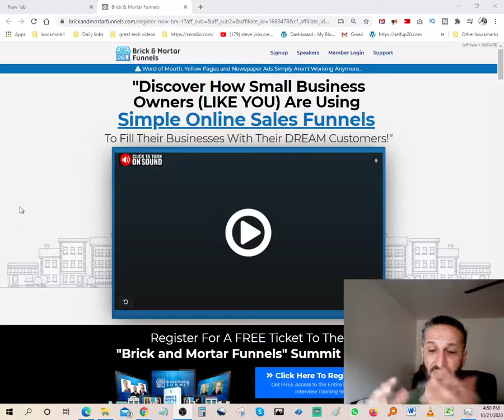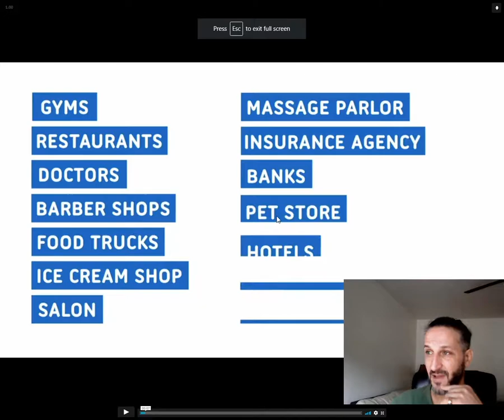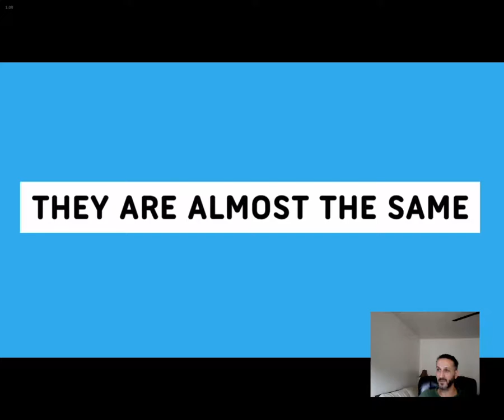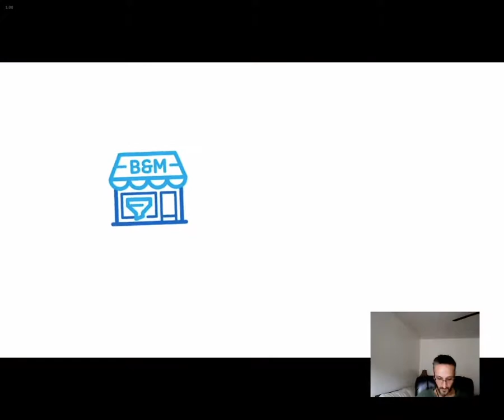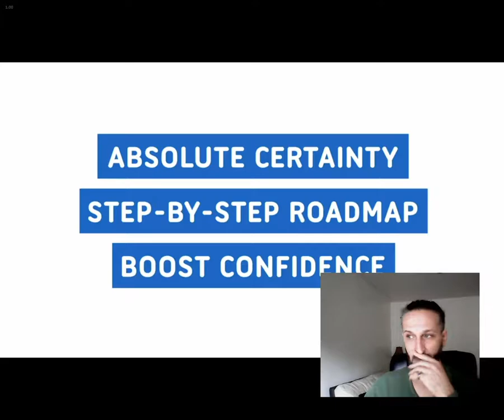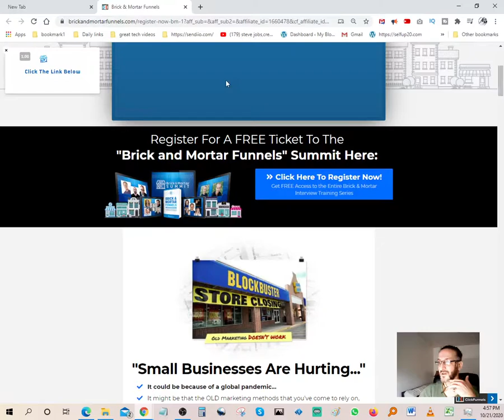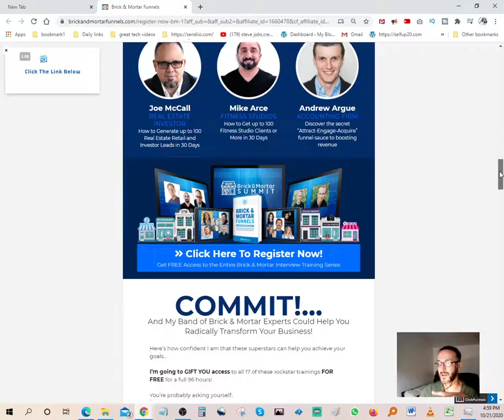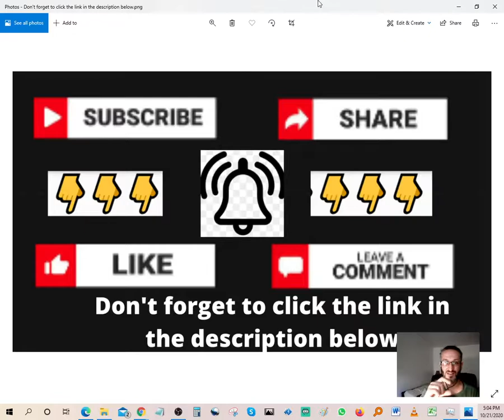brick and mortar funnels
📌do you need TRAFFIC? then check out 👉Viral Traffic Advertising Cooperative 🧲

🔴💰12,590+ PLR Products Which You Can Resell And Keep 100% Of The Profits!